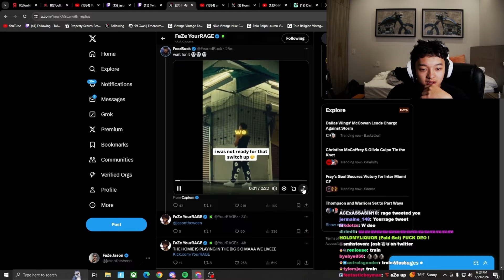Badussy went off on this one ngl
This is an unofficial clips channel, I am not impersonating any internet personality, just clipping videos of Faze members from their live stream